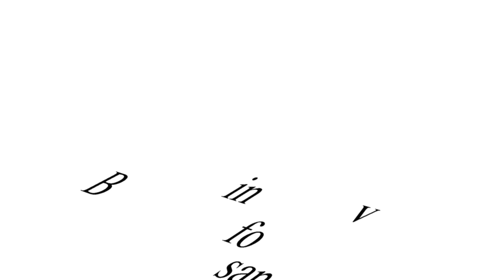Pasquale Viespoli Le ragioni del No al Referendum